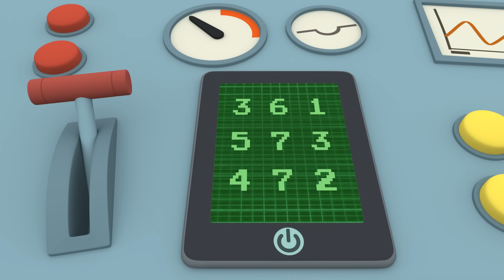😱💜COLOR MONSTERS + More Nursery Rhymes & Kids Songs [ 16 minutes ] | Pocoyo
🔉 Color Monsters song and more Pocoyo Nursery Rhymes

Watch your favorite song by clicking a title below:
00:00:00 Color Monsters (Halloween)
00:01:59 Surprise Eggs: finger family
00:06:17 Space Numbers
00:08:29 The Courtyard In My House
00:10:09 Underneath a button
00:12:06 Eggs Surprise Aliens